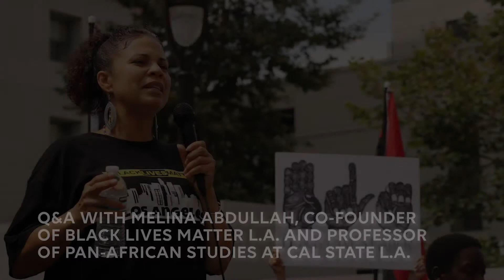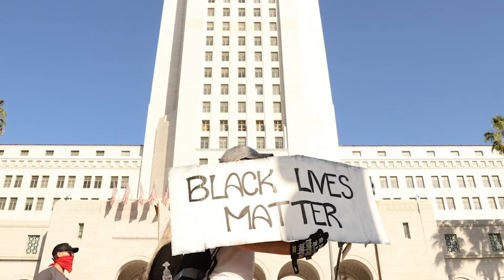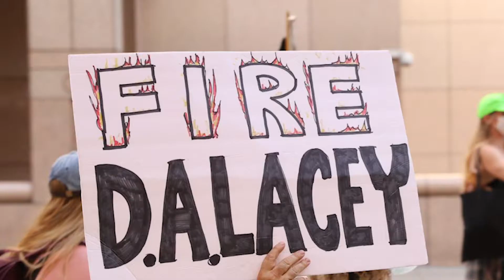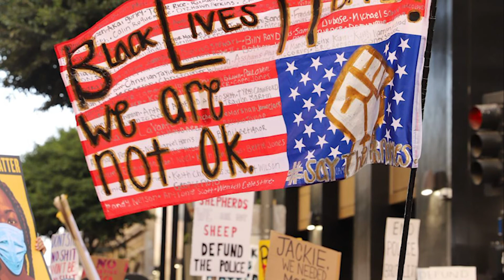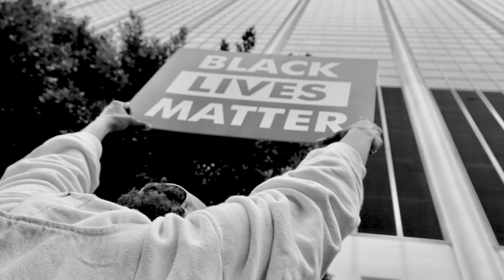Q&A with Dr. Melina Abdullah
Q&A with Dr. Melina Abdullah, co-founder of Black Lives Matters L.A. and professor of Pan-African studies at Cal State L.A.